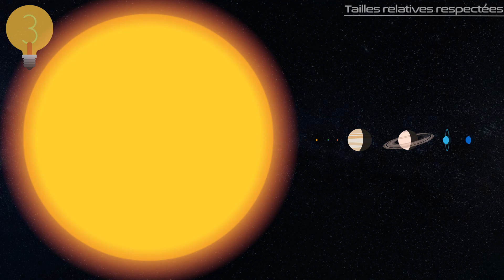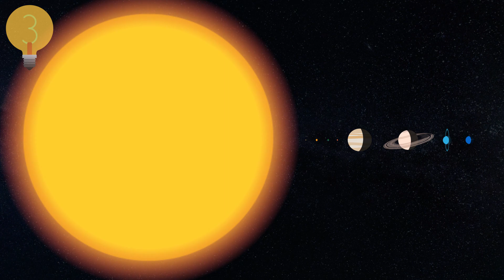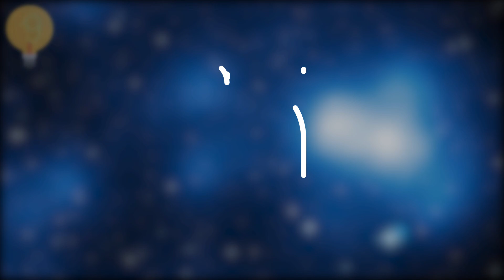💡 10 FAITS SUR L'ASTRONOMIE ET L'UNIVERS | Astrofact #2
Astrofact t'offre 10 faits étonnants sur le thème de l'astronomie et de l'Univers ! Aujourd'hui, on parle des échelles de taille, de masse et de distances dans le cosmos.

Photo Grand Mur d'Hercule et de la Couronne Boréale : NASA
Illustrations et montage : J. Robert